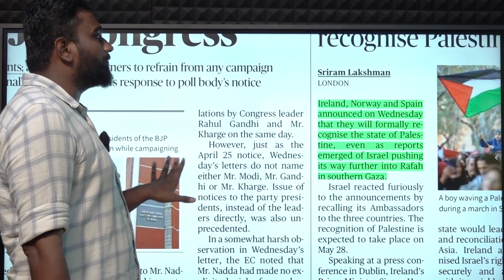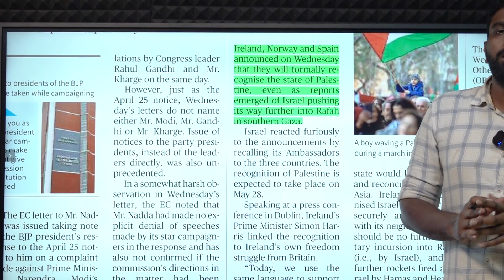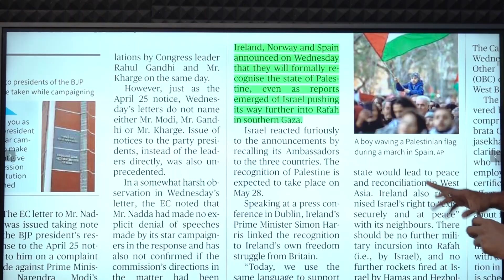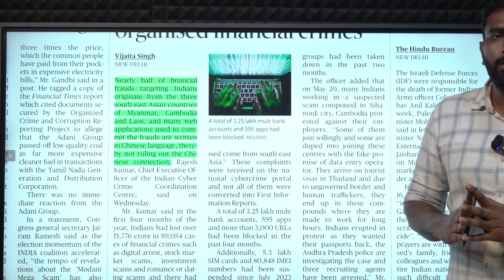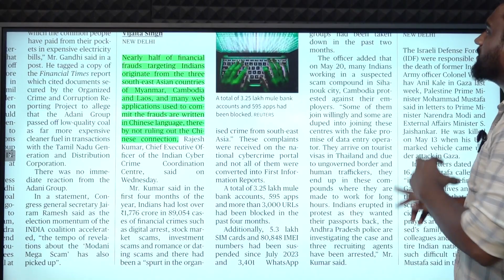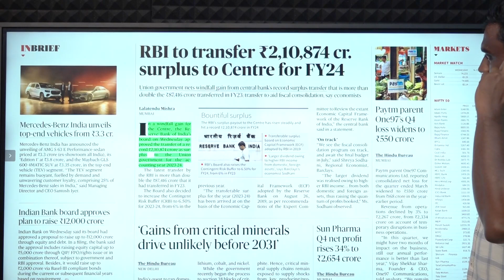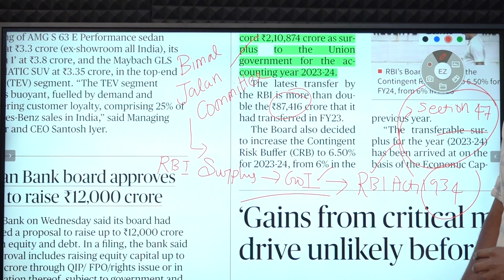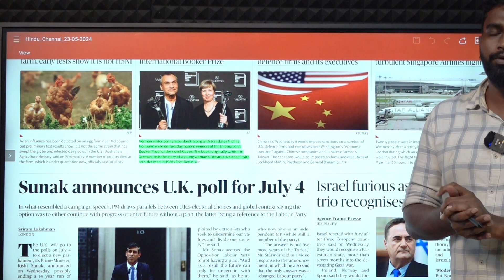HINDU NEWSPAPER ANALYSIS | ஆங்கில செய்தித்தாள் தமிழில் | 23.05.2024 | Suresh IAS Academy